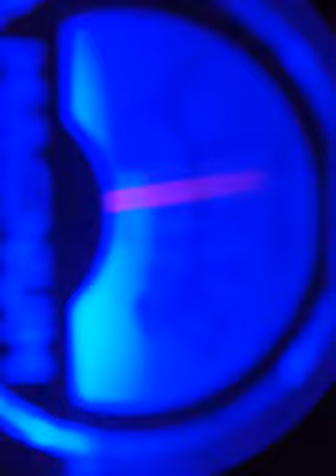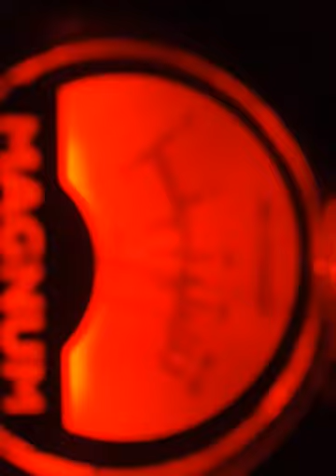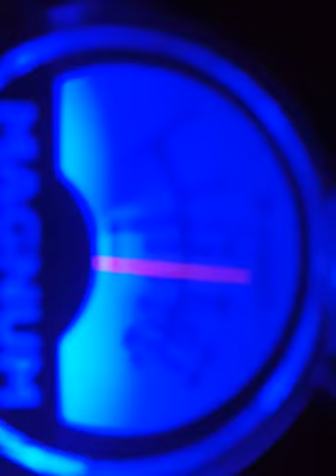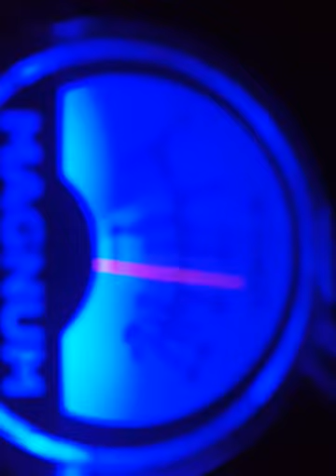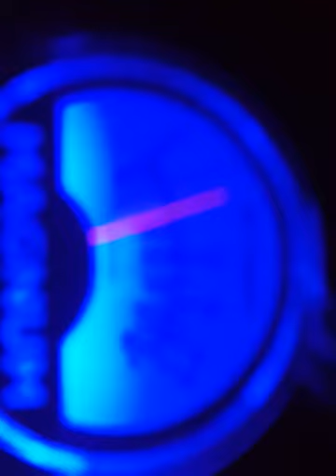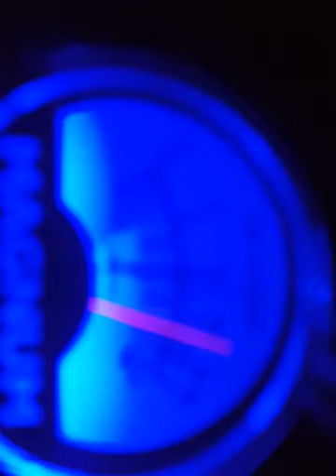Newark NJ CB Radio 02/26/16